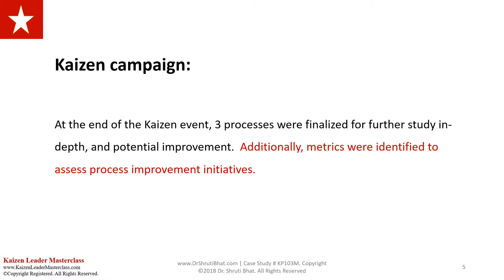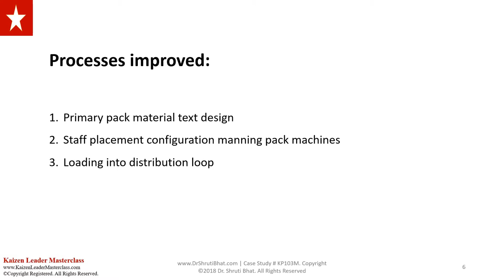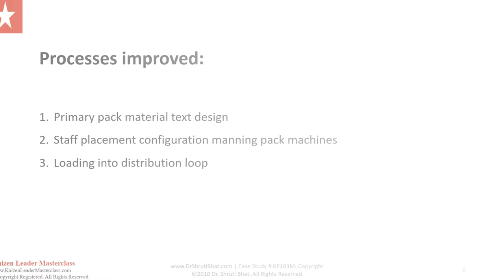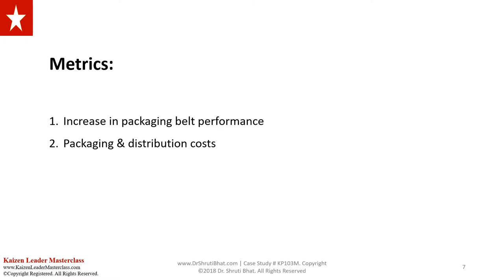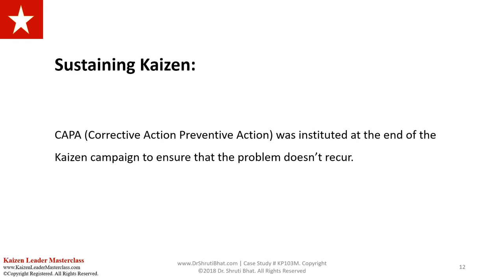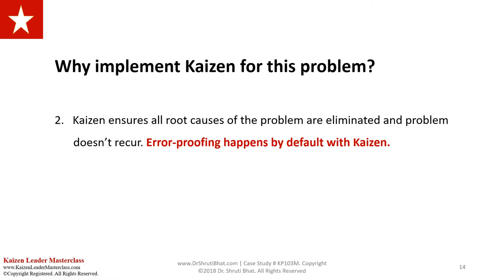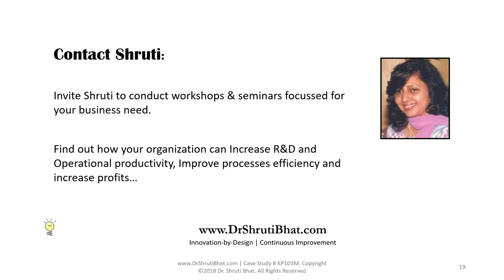How Kaizen Improved Packing Department Productivity - Case Study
Methodology Employed: Blitz Kaizen, Flow Kaizen and Lean Kaizen
Industry: Pharmaceutical Industry
Function: Manufacturing

Shruti’s books on Amazon